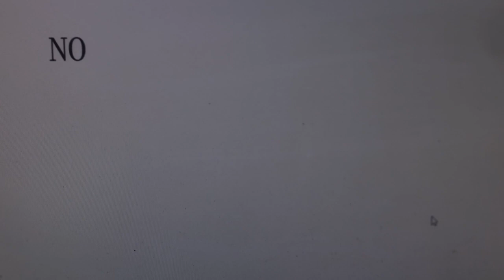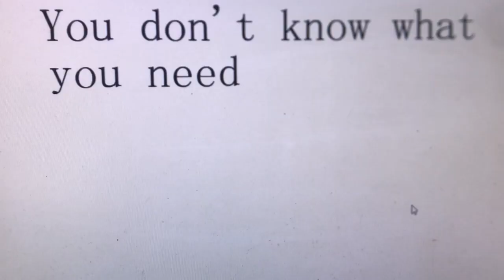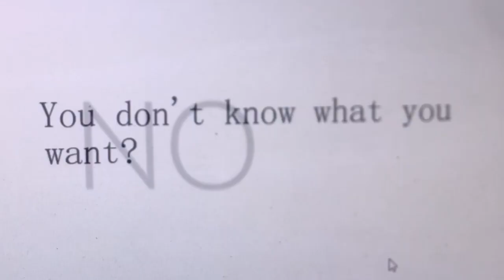face to face ft milo aukerman disconnected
Artiest: Face to Face
Album: Don't Turn Away
Uitgebracht op: 1992